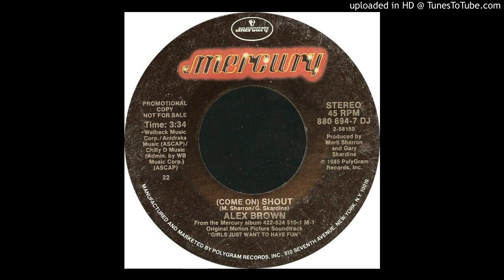Alex Brown - (Come On) Shout (7'' Version 1985)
Country:US
Sortie:1985
Genre:Electronic,Pop, Stage & Screen
Style:HiNRG,Synth-pop